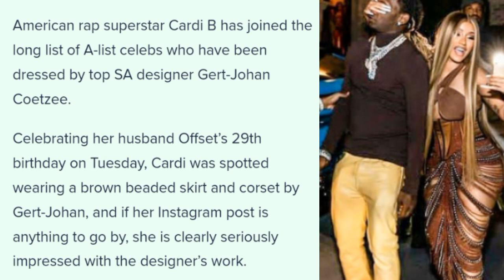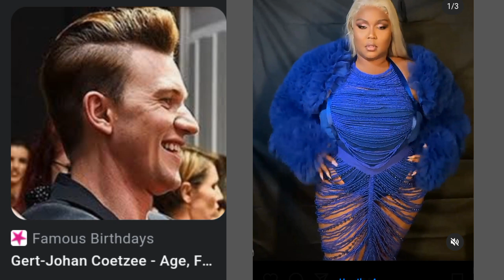Kim Kardashian's Met Gala's dress/ controversy brewing/ Commentary.